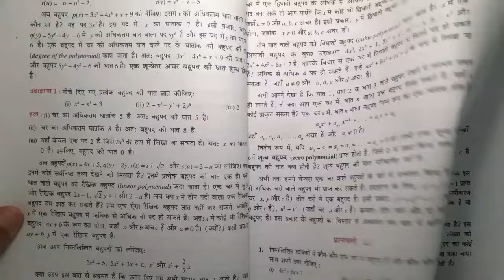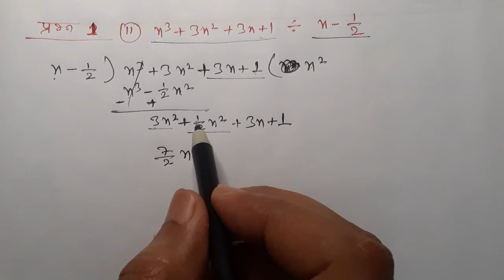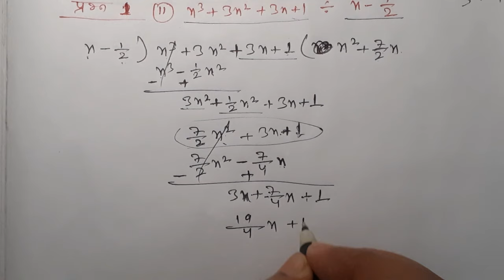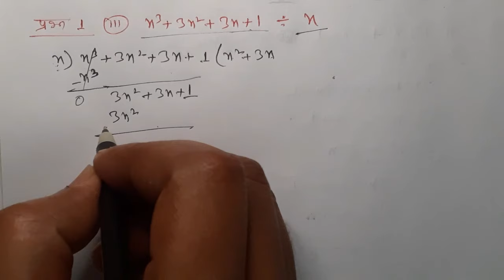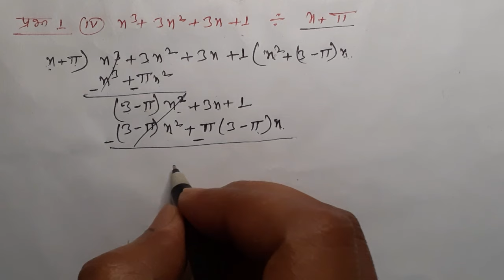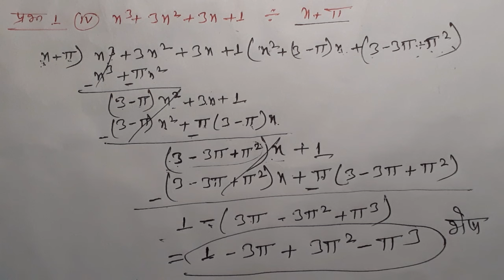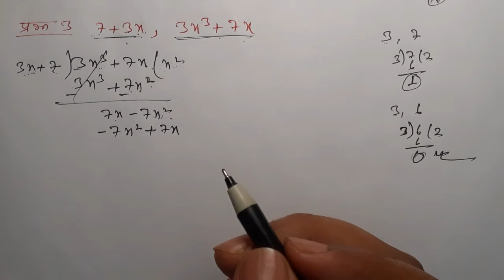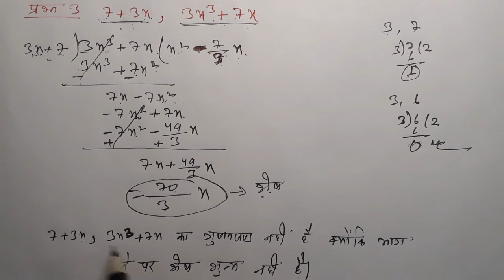बहुपद (प्रश्नावली 2.3)| Polynomials| Chapter 2| Class 9| Bihar Board Maths